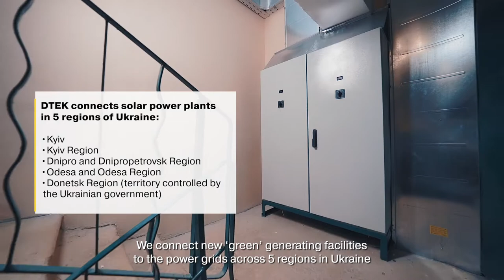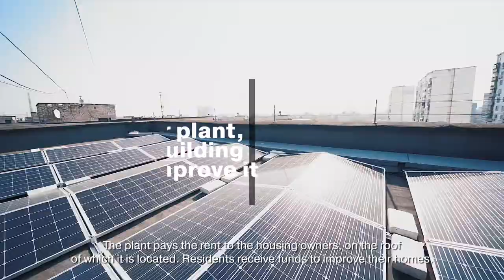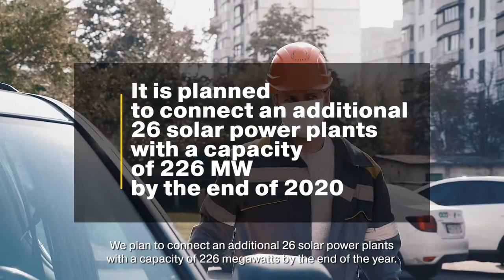Kyiv high-rise building turned into a powerful green power plant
DTEK Kyiv Grids has connected a rooftop solar power plant (SPP) in Troyeshchyna to the grid. The Avrora Term Company built it in almost two years. This is the first industrial solar power plant in Ukraine built on the rooftop of an apartment building. It consists of 1200 solar panels and covers an area of over 4 thousand square meters.

The new SPP is located at 30, Roman Shukhevych Avenue in Dniprovskyi District of Kyiv. Its output is 330 kW. In sunny weather, such a plant is able to fully charge the batteries of eight electric cars in one hour. The project investor is the Ukrainian company, named Aurora Therm. The company invested over USD 330 thousand in construction.

The head of DTEK Grids noted that the SPP on the rooftop of a residential apartment building was the embodiment of the new paradigm of modern energy. Today, residential buildings are gradually changing from electricity consumers into electricity producers and retailers. By connecting such plants to the grid, distribution system operators actually strengthen the country's energy and environmental safety.